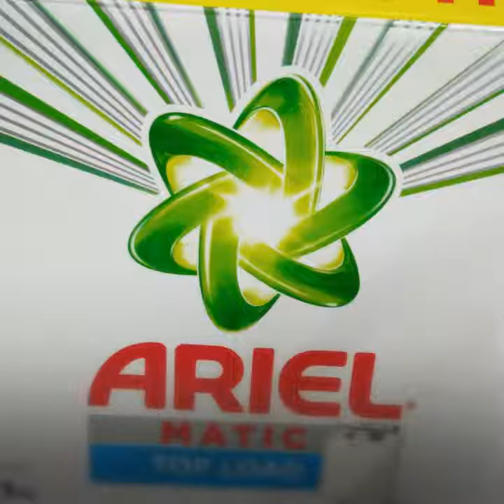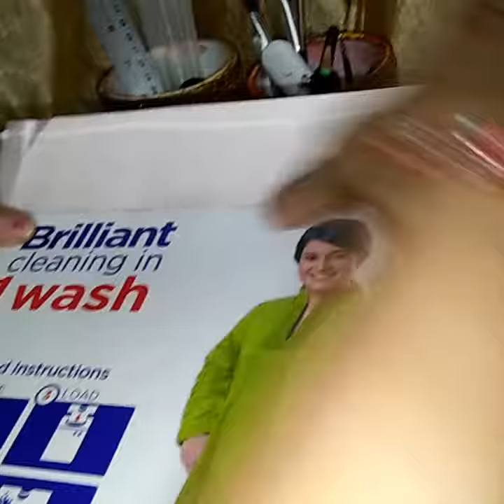Reuse idea of Ariel box.